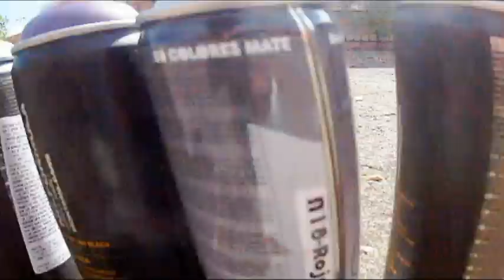Sprūds - Hip Hops